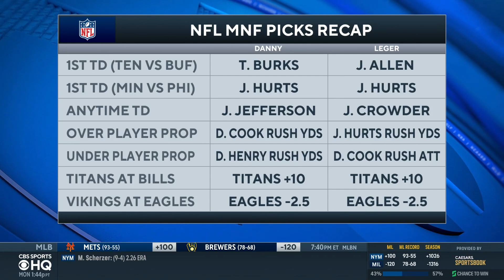Monday Night Football Betting Preview: PLAYER PROPS + PICKS TO WIN I CBS Sports HQ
Leger Douzable and Danny Kanell join CBS Sports HQ to preview both Monday Night Football matchups in Week 2.